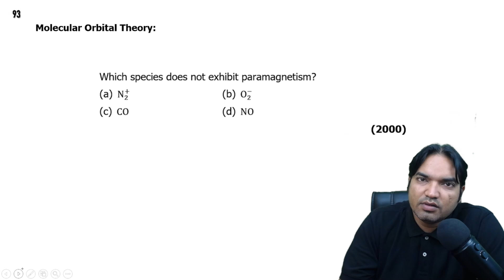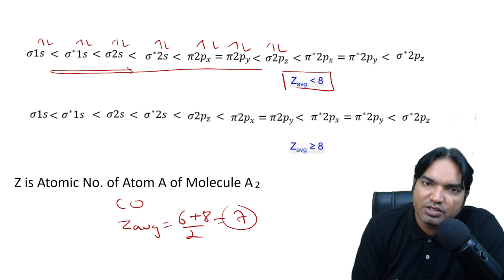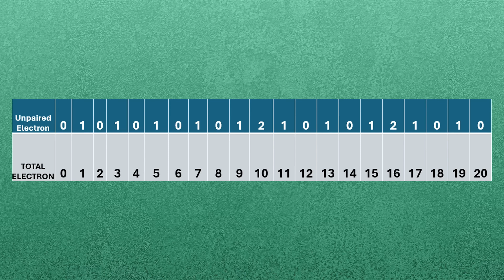Which species does not exhibit paramagnetism ?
(a) N2+    (b) O2-
                                                   (2000)